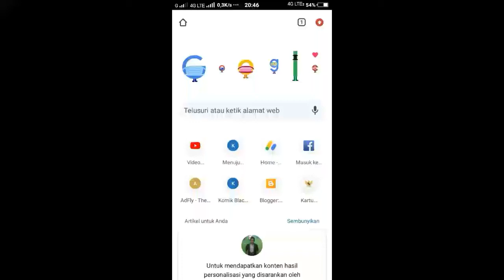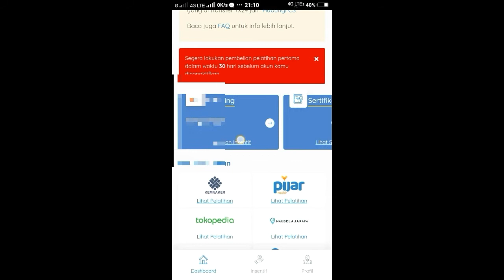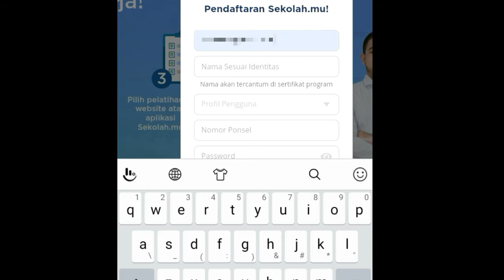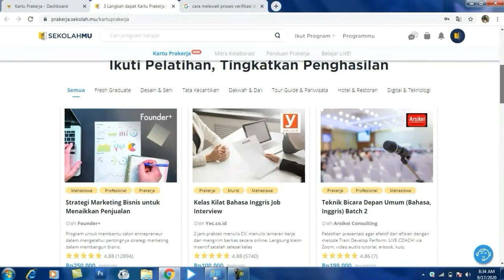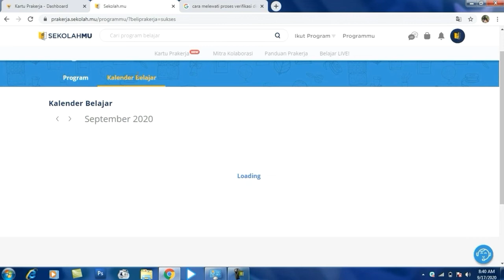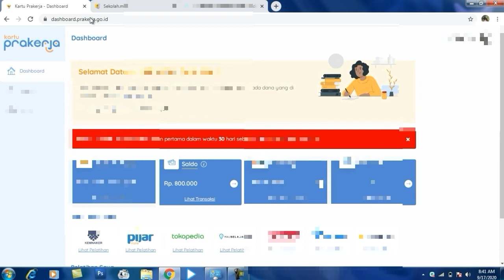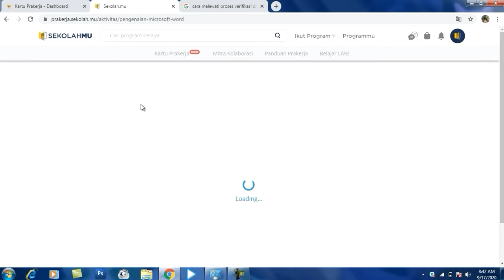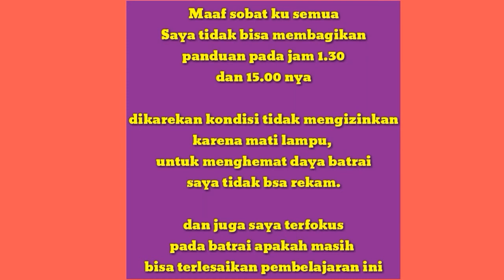Tahapan Selanjutnya Setelah Lolos Daftar Kartu Prakerja | Sambungkan Rekening dan Pelatihan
Pada Tahapan Sekarang ini gelombang ke 9 telah dibuka pada tanggal 17/9/2020. Buat kawan kawan yang masih bingung silahkan simak video ini, kita akan kupas tuntas mengenai tahapannya...

Tahapan selanjutnya setelah lulus prakerja
Tahapan selanjutnya setelah webinar
Tahapan selanjutnya setelah lolos pelatihan prakerja
Tahapan selanjutnya setelah lolos kartu prakerja
Tahapan selanjutnya setelah membeli pelatihan
tahap setelah lolos prakerja
tahap setelah mengikuti webinar
tahap setelah dapat sertifikat prakerja
tahap setelah webinar
cara daftar kartu prakerja online
cara daftar kartu prakerja
cara daftar prakerja agar berhasil
cara daftar prakerja
cara memeasukan nomor rekening di kartu prakerja
cara memasukan nomor rekening bri di kartu prakerja
cara belajar kartu prakerja di bukalapak
cara belajar kartu prakerja di tokopedia
cara beli pelatihan prakerja di tokopedia
cara beli pelatihan prakerja
cara beli pelatihan prakerja di bukalapak
cara beli pelatihan prakerja di sekolahmu
cara beli pelatihan prakerja di skill academy
cara beli pelatihan prakerja di kemnaker
cara beli pelatihan di bukalapak
cara beli pelatihan skill academy
cara beli pelatihan tokopedia